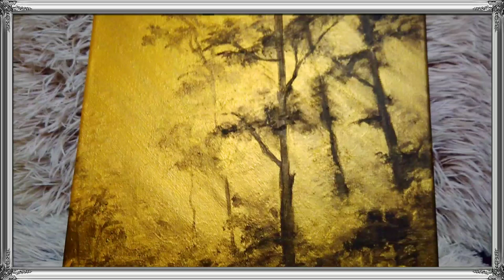ЗОЛОТОЙ ЛЕС В ЛУЧАХ СОЛНЦА, Рисую АКРИЛОМ игру лучей и как меняется лес / Relaxing & TUTORIAL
ЗОЛОТОЙ ЛЕС В ЛУЧАХ СОЛНЦА, Рисую АКРИЛОМ игру лучей и как меняется лес/
How тo рaint a golden forest🎄 Acrylic Painting /gold in the picture / Relaxing & TUTORIAL
#19 картина из МАРАФОНА "50 КАРТИН В РАЗНОЙ ТЕХНИКЕ"
В этом видео вы можете увидеть весь процесс создания картины под хорошую классическую музыку, а так же пронаблюдать, как меняется лес под лучами солнца... игру лучей и преображения леса из одного состояния в другое...

инстограм: oksanakucheneva

Все кто желает поддержать, ВЫ можете сделать удобным для ВАС способом:
1. Карта Приват банка ГРН. № 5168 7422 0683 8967 Кученёва Оксана
2. Donut (для всех стран)